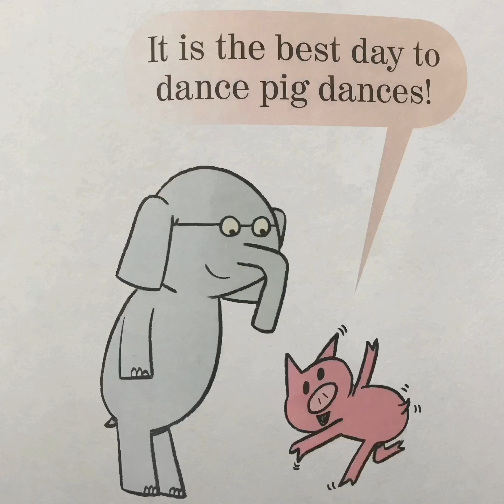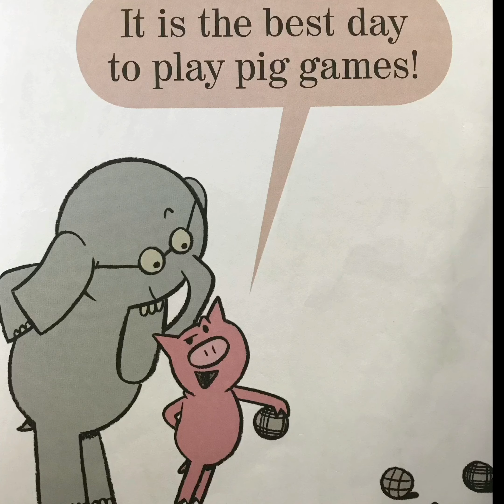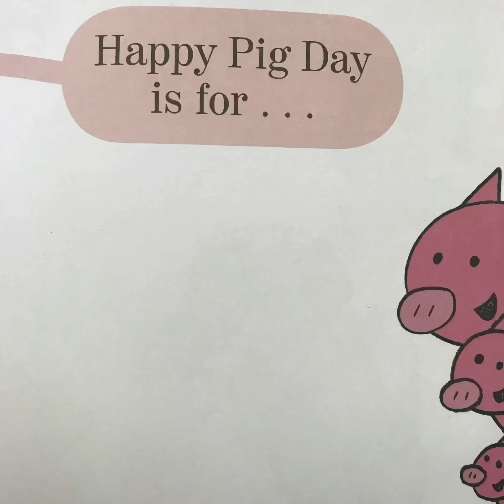Duplin Public Library visits Master Blend Family Farms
Jacob & the crew, swung by the farm to see our daily routine. While there, they had the opportunity to meet Chef from Cast Iron Kitchen which use our products. Thank you guys for your support.